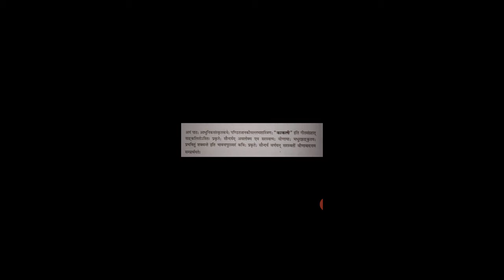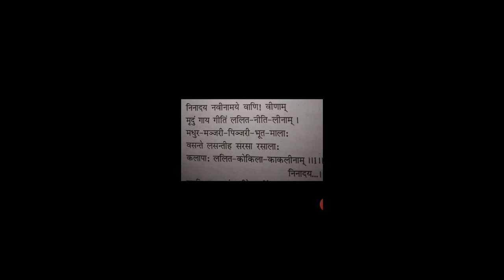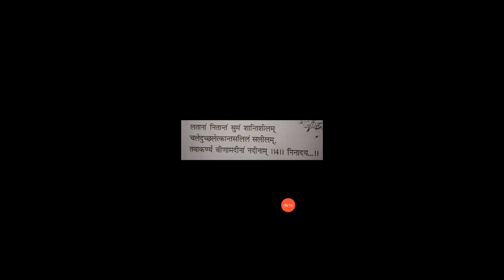कक्षा - IX विषय - संस्कृत शीर्षक-शेमुषी प्रथम: पाठ: - सुभाषितानि